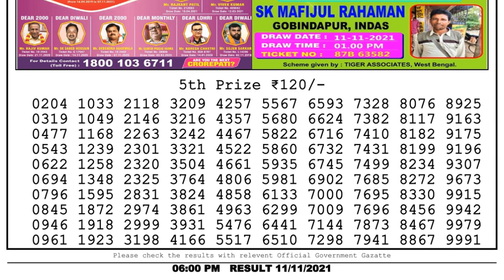Nagaland Lottery Sambad Result | Dear Lottery